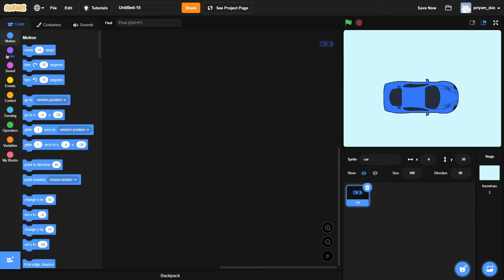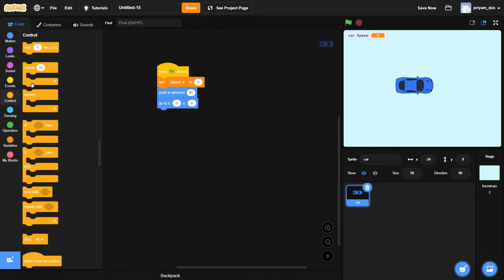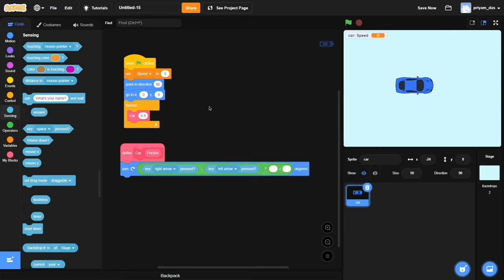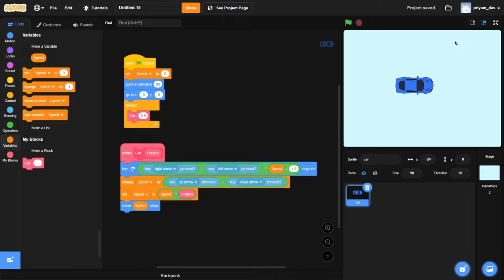Car Physics In Scratch || Coding Is Fun !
In this tutorial, you'll learn how to create a simple car simulation in Scratch. You'll learn how to use variables and conditional statements to control the car's movement, and you'll even learn how to create a simple game using Scratch. By the end of this tutorial, you'll have a solid understanding of how to code in Scratch and be able to create your own car games!